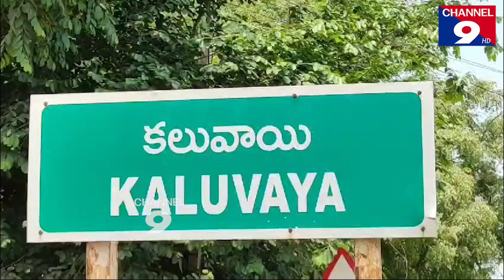రెవిన్యూ సదస్సులో నేదురుమల్లి